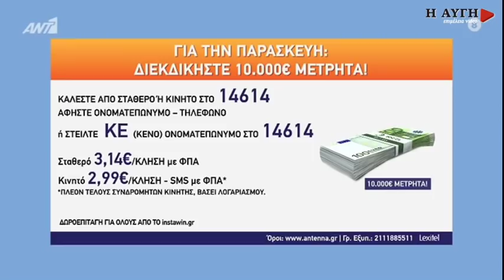Απαγορεύεται το σούβλισμα του αρνιού αυτό το Πάσχα